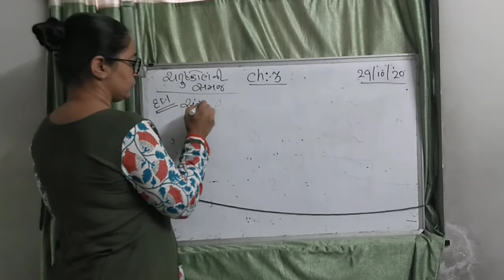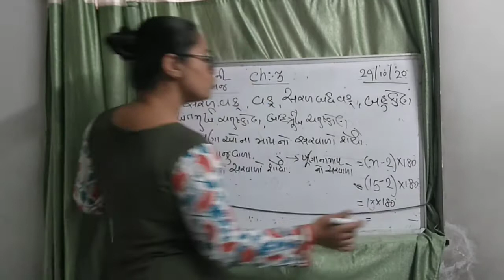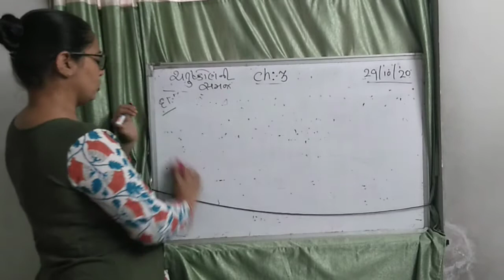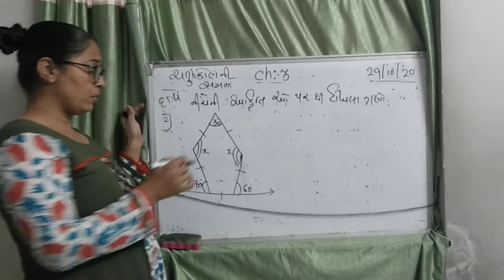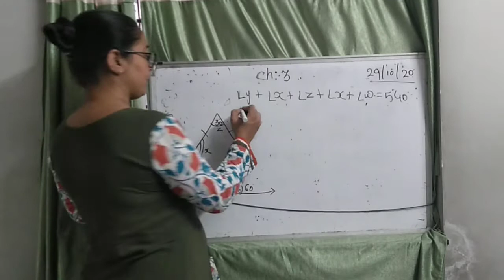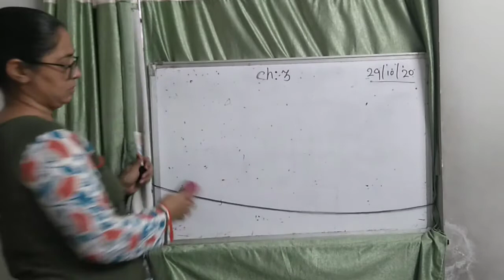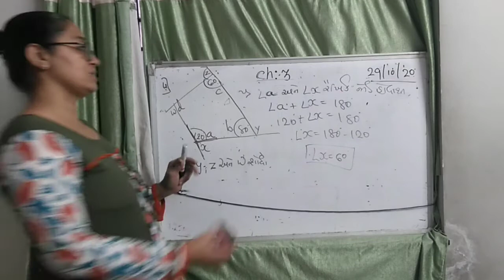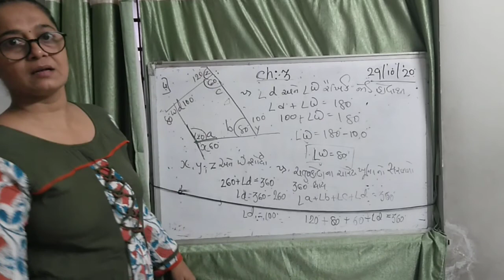maths STD 8 part 89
revision ch 2